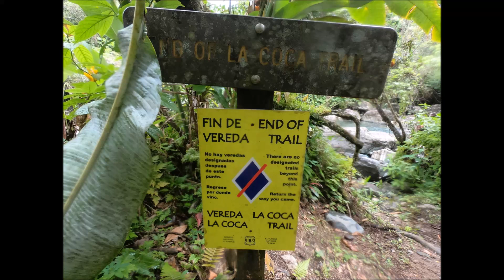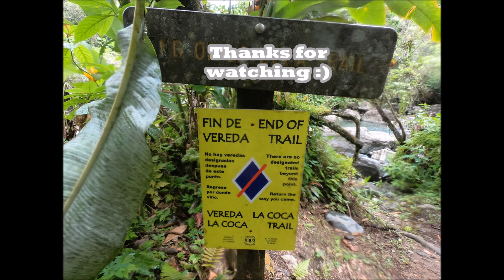El Yunque rain forest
Hiking la coca trail in El Yunque rain forest. summer 2019.